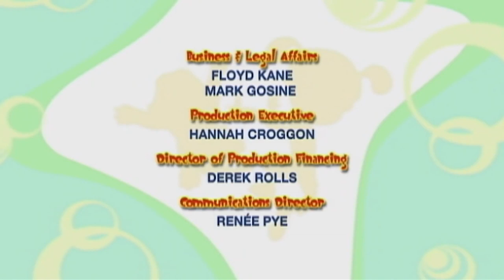17 febbraio 2024(113) la creatura delle scosse 2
[v-s.mobi]🌈💜 Il Formidabile Mondo di Bo _ Bo e la creatura delle scosse _ Cartoni animati per bambini 🌈💜720p.mp4